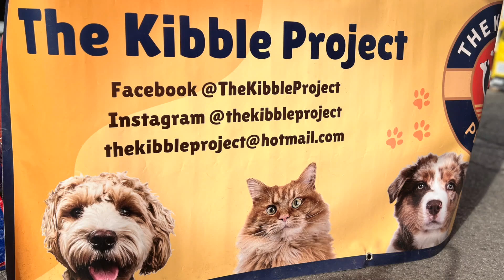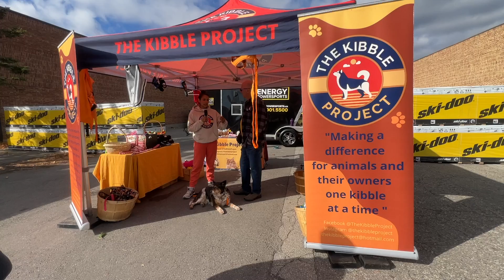The Kibble Project | ENERGY POWERSPORTS OPEN HOUSE